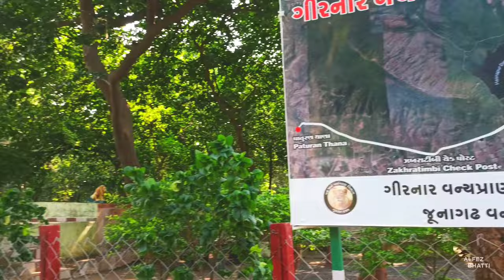Gir National Park & Girnar Nature Safari is Now Open | Watch the Tourist's First Day Experiences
In this video you have been given information
about the recently opened girnar nature safari.

If you like this video of mine then please

© Video Shoot & Edit : Alfez S Bhatti
News Reporting : Saurashtra Bhoomi